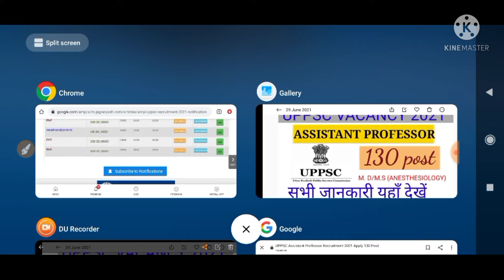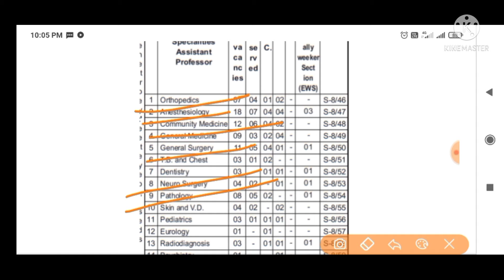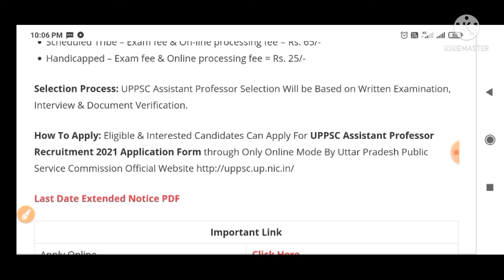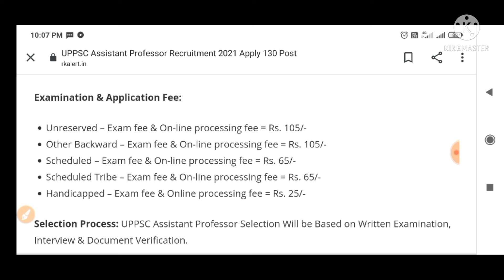Upssc bharti 2021 assistant professor bharti 2021 uttar pradesh public service comission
upssc_bharti2021 update upssc assistant professor bharti 2021
uttar pradesh public service commission vacancy 2021

How To Apply: Candidates Can Apply For UPPSC Assistant Professor Recruitment 2021 Application Form through Only Online Mode By Uttar Pradesh Public Service Commission Official

UPPSC Assistant Professor Recruitment 2021: Apply Online Now for 130 Faculty & Assistant Personnel Posts @uppsc.up.nic.in
UPPSC Recruitment 2021 Notification Released for Faculty and Assistant Personnel Posts, Apply Now @uppsc.up.nic.in. Check application process, educational qualification, experience, selection criteria and other details here

Upssc assistant professor  selection process,Upssc assistant professor  form fee
Upssc assistant professor  education qualification,Upssc assistant professor  eligibility,Upssc assistant professor  post update,